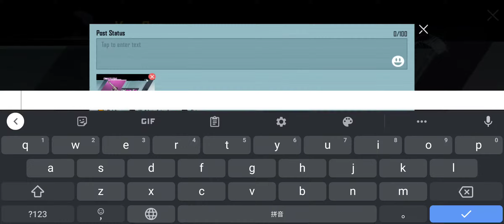Pubg Mobile (1 Classic Crate Coupon)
Was really hoping to get the M416 Glacial.

However with only one coupon, I feel extremely lucky to get the consolation prize. 🥰